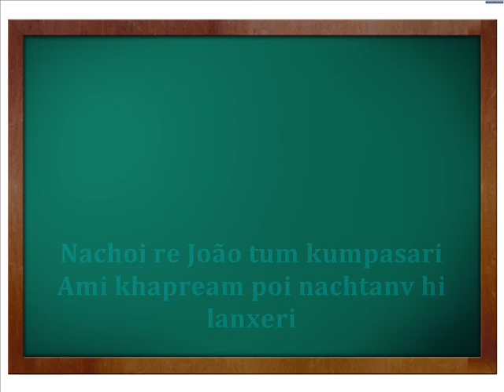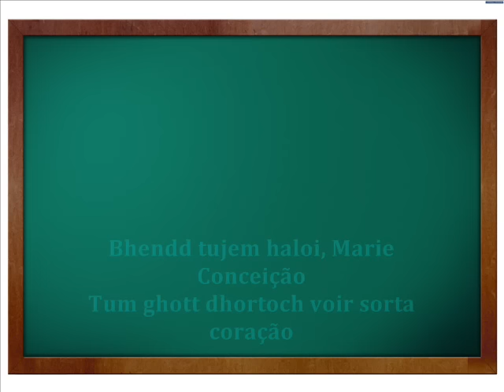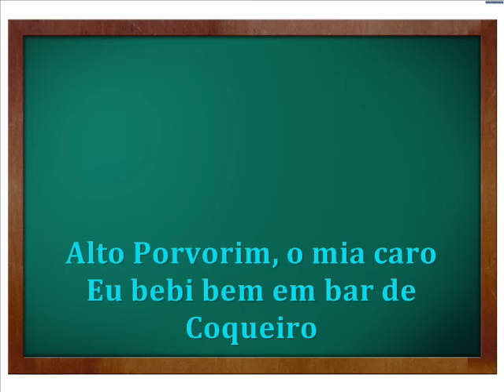O Mio Caro - Lorna & Seby - Lyrics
A proven system to start and succeed on youtube without being a Youtuber, spending money or working long hours.

PREPARE ANY DISH FROM ANY CORNER OF THE WORLD! Become the envy of every five-star chef! The Recipe Supercollection - Featuring thousands of delicious recipes from all around the world.
O Mio Caro
Lorna Cordeiro
Seby Fernandes

O Marie Marie, tara ra ra ri, kor toieari
Nachoi re João tum kumpasari
Ami khampream poi nachtanv hi lanxeri

Tum nach tumba, ani hanv nachtam rhumba
Nach Marie, nach Africa gumba
Ganv amcho Portugal Lumumba
Goeam ieun ho nach nachtanv samba

Porque pikasanv, minha estimação
Deva gal besanv
Bhendd tujem haloi, Marie Conceição
Tum ghott dhortoch voir sorta coração

Tu és o meu amor, João de Portugal
Sobouiea Goencho carnaval
Caju forte pieun gazouiea sal
Portugalak fenni nam, kosle hal!

Ja foi re João, tum pilai soro, meu amoro
Alto Porvorim, o mio caro
Eu bebi bem em bar de Coqueiro

Tum dhor mhaka, ani hanv dhortam tuka
Nach Marie, bexttench lojenaka
Rock zanv soul, nachiea paka paka
Samba rhumba poilo nachoi mhaka